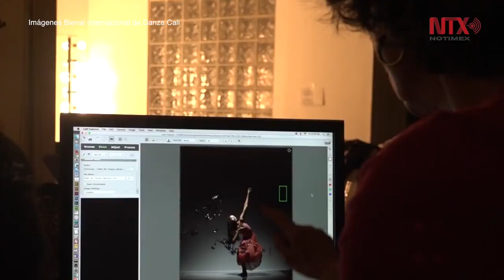Bienal Internacional de Danza en Cali arrancará el 1 de noviembre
La tercera Bienal Internacional de Danza a inaugurarse el 1 de noviembre, con el lema: "Otros Mundos, Otras Danzas", es una nueva puerta para las artes escénicas de Cali